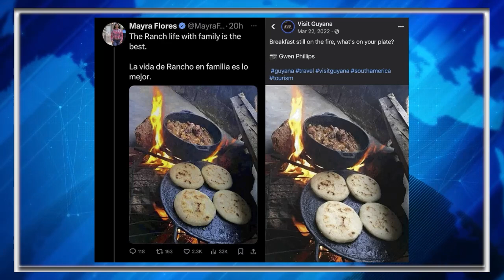GOP Candidate BUSTED Faking Home Cooking Brag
Former Texas congresswoman and current GOP candidate Mayra Flores is the target of mockery after she made a social media post of food she claimed to have cooked, until it was discovered that she did not.